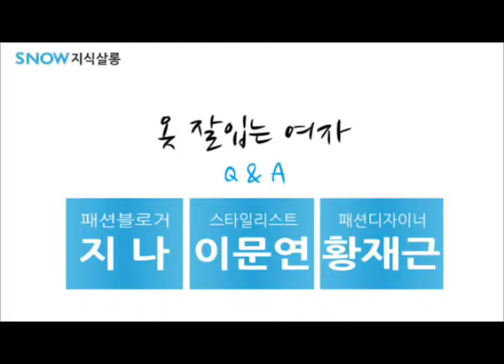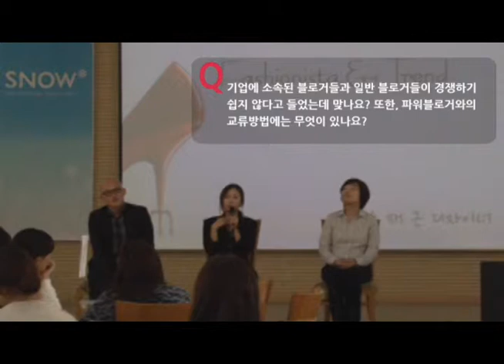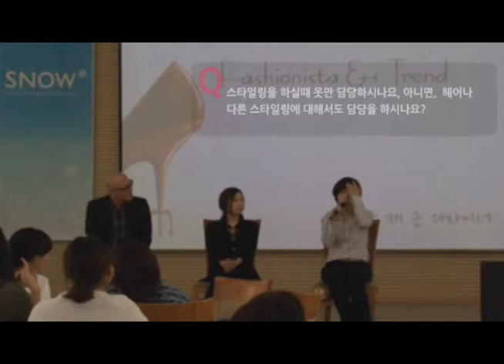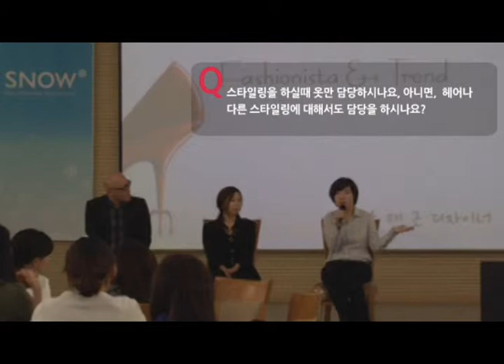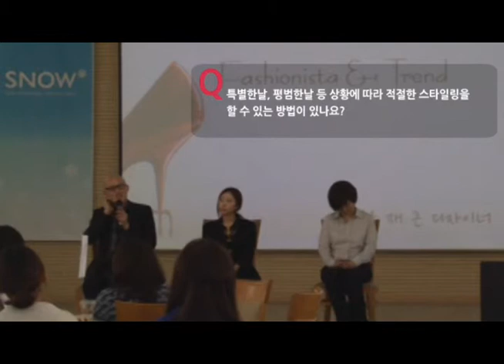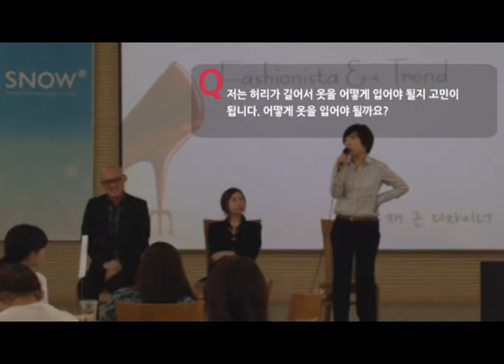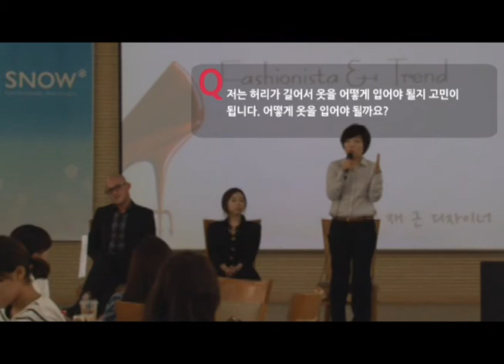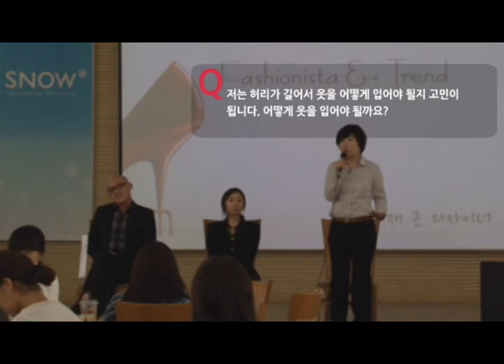[SNOW 지식살롱] 옷 잘입는 여자 - Q&A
2012년 9월 21일 오후 1시, 숙명여대 백주년 기념관 한상은 라운지
연사자: 패션블로거, 지나 / 퍼스널 스타일리스트, 이문연 / 프로젝트 런웨이 시즌3, 황재근